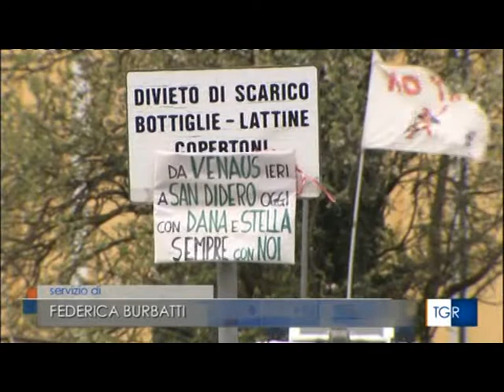TG R del 15-APR-2021 ore 1400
Dana uscirà, dopo sette mesi circa, dal carcere, ma non sarà libera in quanto dovrà rimanere ai domiciliari; comunque sempre meglio che in carcere.
Continuano gli scontri a San Didero, ieri si è misteriosamente incendiata una roulotte a Bruzolo conteneva una bombola di gas che è esplosa, i Cibrario (allevatori di Bruzolo) sono preoccupati per il fieno che potrebbe incendiarsi facilmente (per esempio a causa di qualche lacrimogeno sparato dalla Polizia), protesta il Sindaco di San Didero per le incursioni della Polizia  che ha inseguito i manifestanti fino nel Paese e sparato lacrimogeni in prossimità delle abitazioni, a causa del gas (CS, vietato addirittura in guerra) diversi compaesani (alcuni con già gravi problemi di salute) sono rimasti intossicati.
Nelle prossime ore assemblea per decidere sulle prossime azioni.
Per Venerdì, Sabato e Domenica è previsto un campeggio resistente a San Didero, nei pressi dell'autoporto, "siamo la natura che si difende" questo sarà lo slogan.